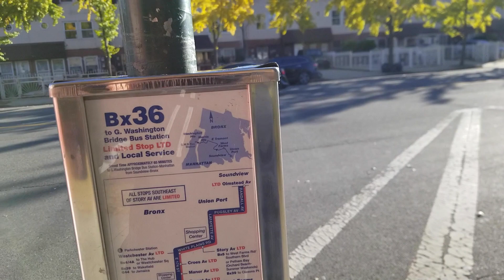DRAGGED the Bx36! ENTIRE NYC BUS ROUTE | MTA Bus Race #10 🤐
MTA Bus Race #10: INSANE DISTANCE - Beat 7 buses through the route!

The Bx36 route starts on RANDALL AV/OLMSTEAD AV and crosses the Bronx Eastbound, ending on  W 179 ST/BROADWAY - Washington Heights and the George Washington bridge area.

This ride was very scenic! Like the other buses I've raced, this route does a great job of showing how diverse the Bronx is. Passed over highways (Cross Bronx, Bruckner Expressway), parks (Starlight Park, and just south of Crotona and Hylan Park), and so many neighborhoods! Starting at Castle Hill, Soundview, Unionport, Parkchester, Crotona, West Farms, Belmont, West Bronx, Tremont, Mount Hope, Morris Heights, and Washington Heights, AKA Little Dominican Republic.

With a GoPro stuck on my head, I'm Racing the MTA running until I collect all the badges (Paper Transfers) and take over New York City.

Music